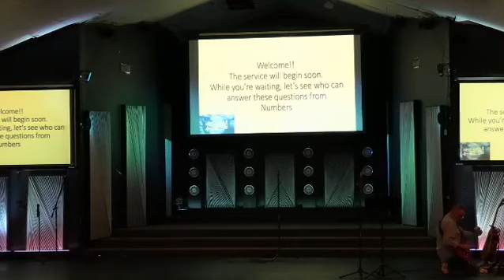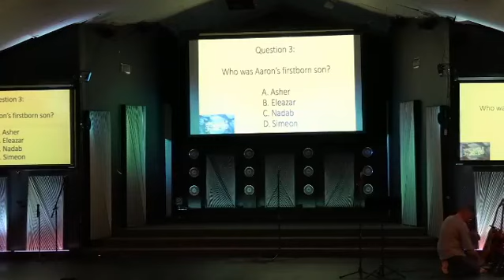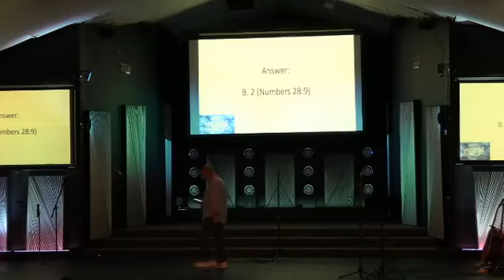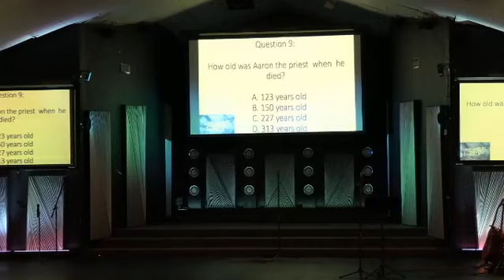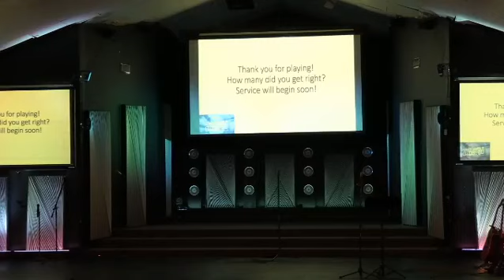I'll Do It Tomorrow Week 1 1/10/21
VictoryHouma.com-
Facebook.com/VictoryofHouma-
Instagram.com/VictoryofHouma-
Twitter.com/VictoryofHouma